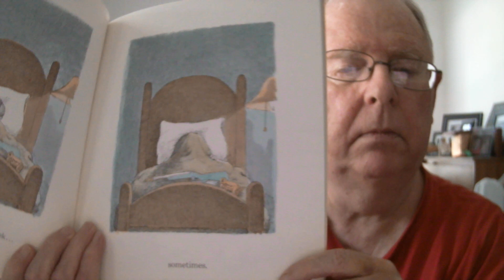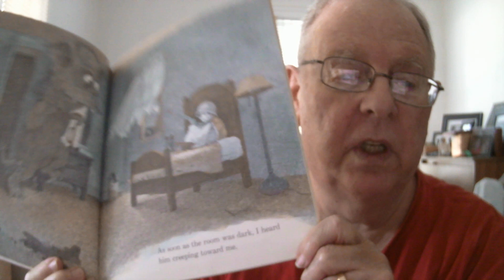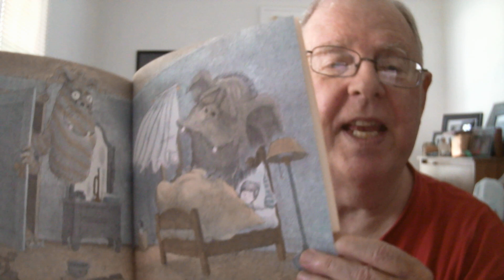There's a Nightmare in my Closet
Bed time is spooky - or is it?